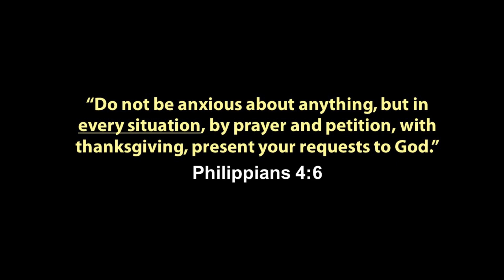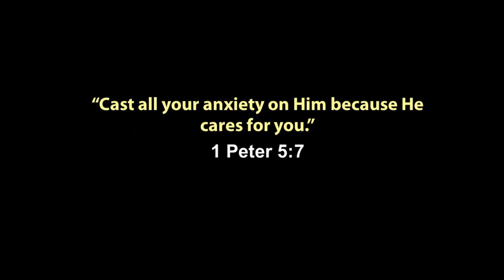BUBBLE WRAP | Weekly Devotion | May 17 2023 | Lord of Life Church